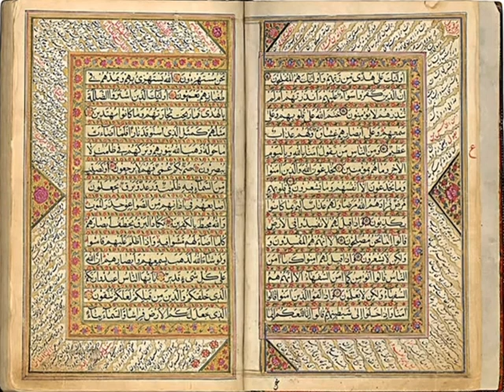Zikr - La ilahe illallah / ilahija Seyrana gel seyrana GHBM Sarajevo